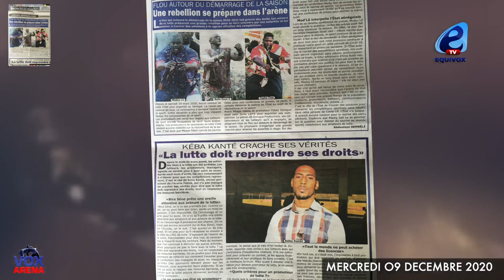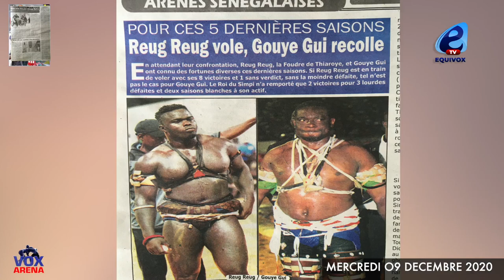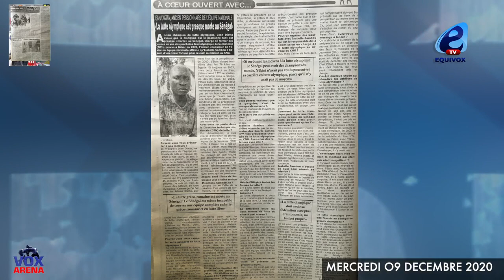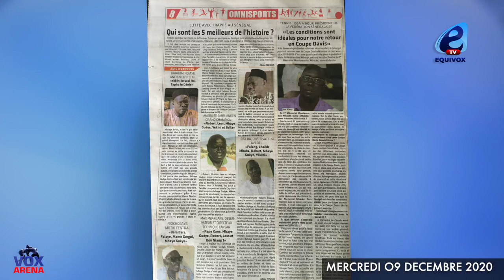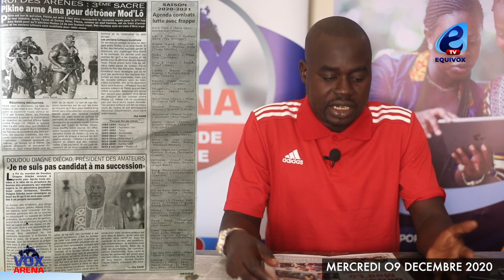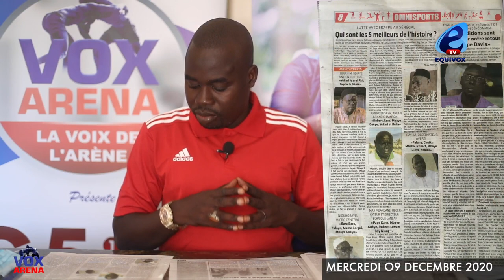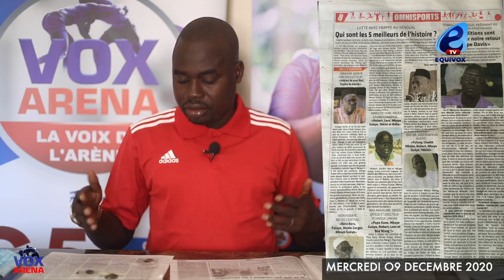PIKINE ARME AMA BALDÉ POUR DÉTRONER MODOU LO